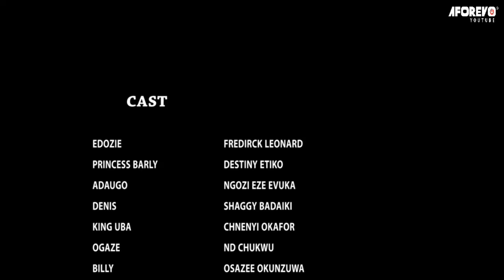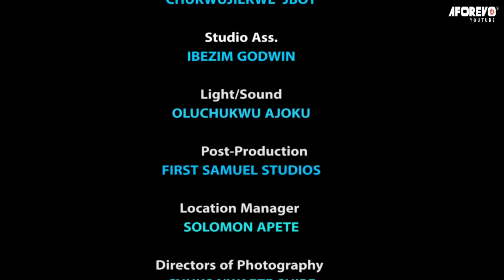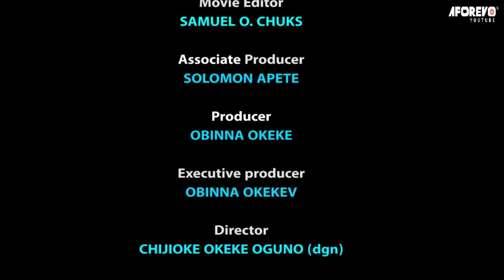She Fell InLove With A Poor Village Boy Not Knowing He's Also A Billionaire In Disguise-2/AfricMovie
In this Nigerian movie, Starring: Destiny Etiko, Frederick Leonard, Ngozi Evuka Ezeh and other Nollywood actors.